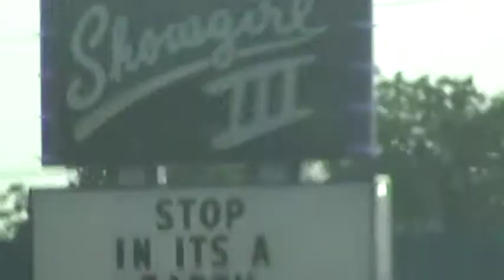show girls adventure Ya 2/4.mpg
show girls and other spots